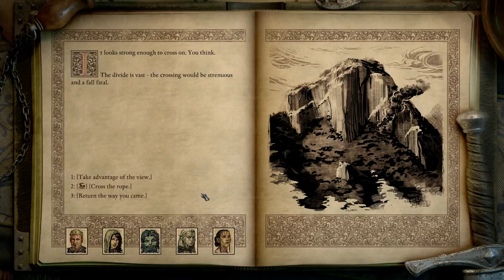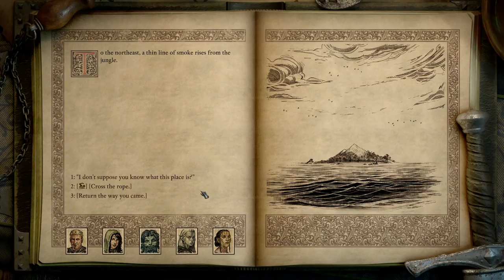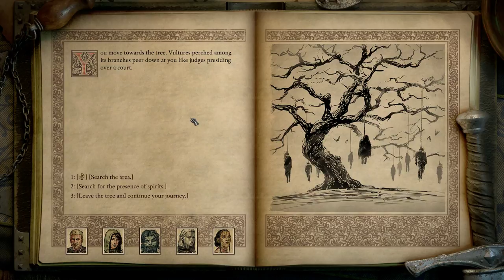Lets Play Pillars of Eternity 2 Deadfire Gameplay PC Walkthrough Part 69